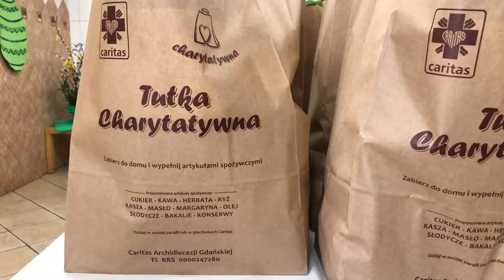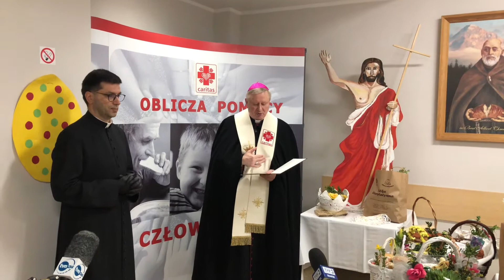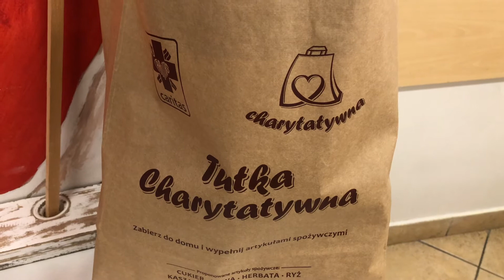Pobłogosławienie pokarmów i święconka wielkanocna dla bezdomnych